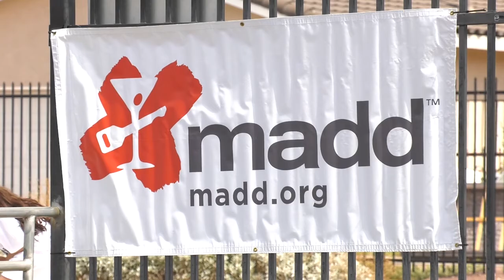Inland Empire Walk like Madd Event, May 4th 2019